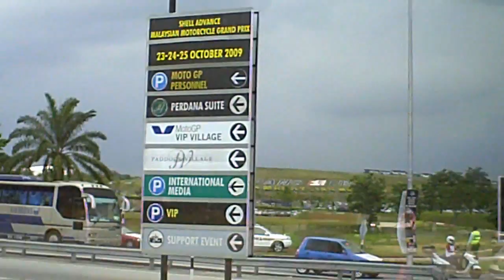MotoGP 2009 Sepang Malaysia Race Video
Video van de MotoGP van 2009 op het circuit van Sepang in Maleisie. Vandaag won Casey Stoner de wedstrijd, en won Rossi met zijn 3e plek het kampioenschap. Het was een leuke race; hoewel het qua spektakel een beetje tegenviel. Het was wel absoluut tof eens mee te maken.

Video made at Sepang Circuit on the 25th of October 2009 in Malaysia. Today Stoner won the race and Rossi became 7time world champion.